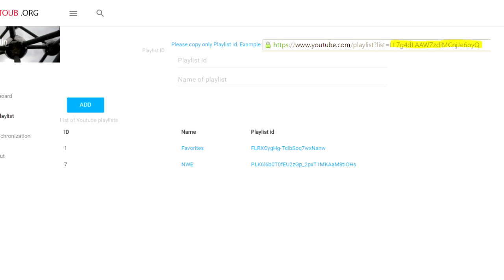No more youtube deleted videos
Save your playlists, search in playlists and much more. NO MORE DELETED VIDEOS !